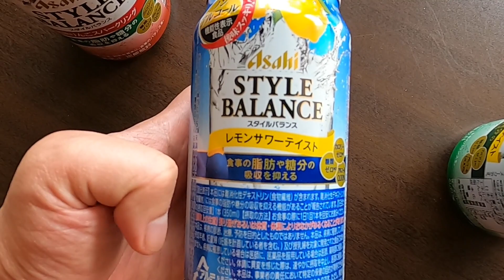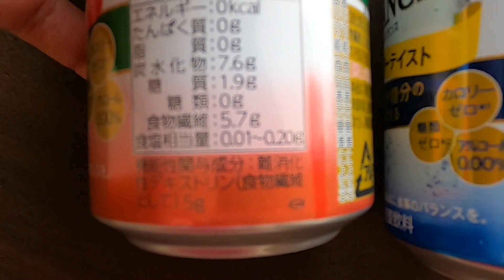Non alcoholic Versions of Alcoholic Drinks Taste Test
In this video I present three more non alcoholic versions of their flavored carbonated alcoholic drinks from Asahi. The drinks covered are -

1. Asahi Style Balance Lemon Flavor
2. Asahi Style Balance Grapefruit Flavor
3. Asahi Style Balance Ripe Apple Flavor

All these drinks are zero-calorie. So, you can drink to your heart's content. Enjoy.